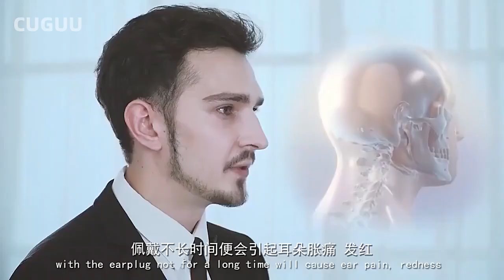GVjwRvzvA4Bzmzulw8M 300516492444 mp4 264 hd